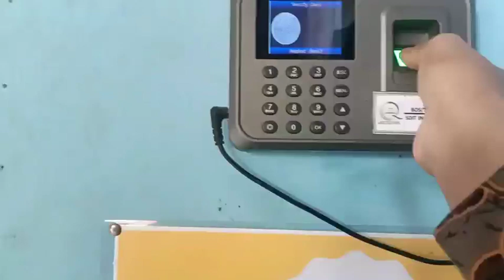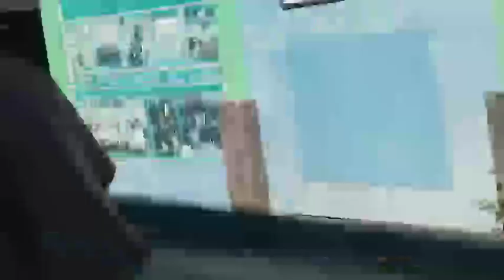PERSIAPAN PELEPASAN ANAK KELAS 6